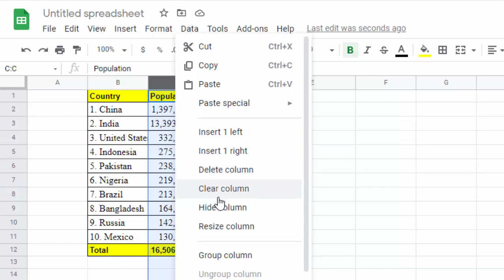Hide the columns in Google sheet@COMPUTEREXCELSOLUTION